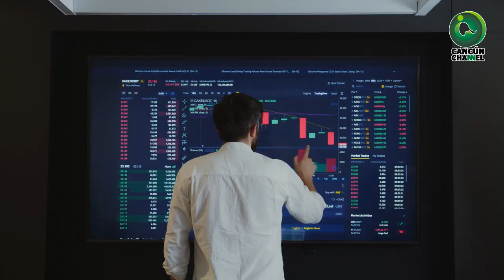FALLIDA POLÍTICA DE LA 4T